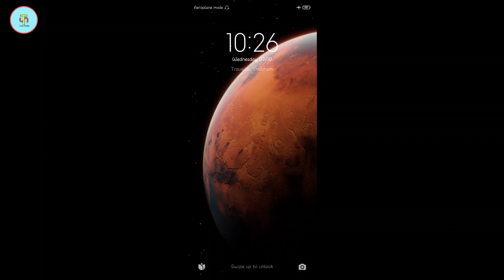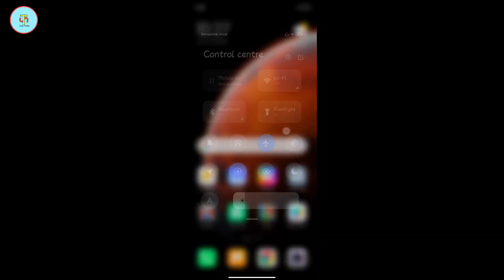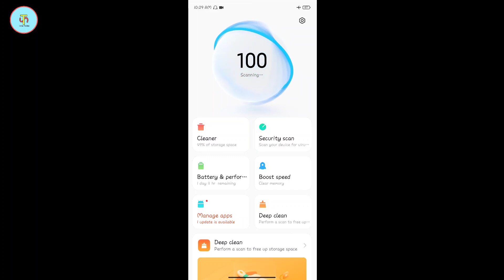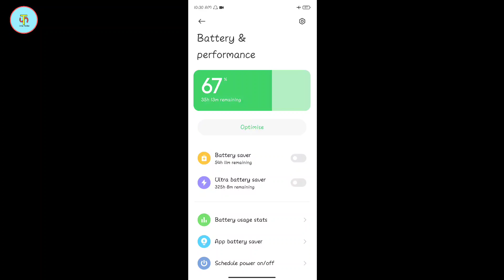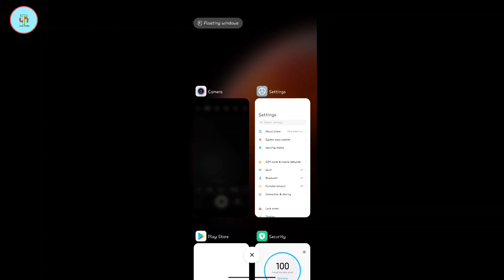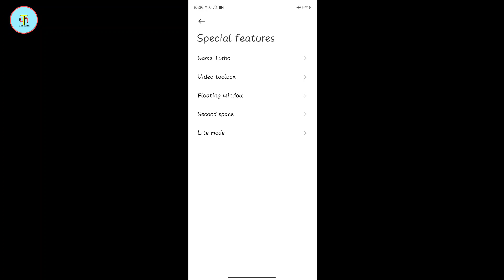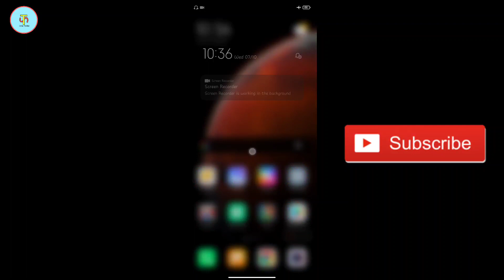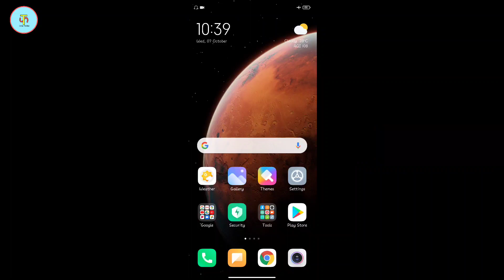REDMI NOTE 9 PRO MAX MIUI 12 UPDATE NEW FEATURES || BEST FEATURES OF MIUI 12 IN REDMI NOTE 9 PRO MAX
Hello dosto aaj ke is video me main aapse MIUI 12 UPDATE ke New Features ke bare me bat karne wala hu and sath me maine bataya hai ki Redmi Note 9 Pro Max me apko MIUI 12 UPDATE KE BAD KYA KYA New Features dekhno ko milta hai
Ummeed karta hu ki aapko ye video pasand ayega

FOOD-TECH-VLOG